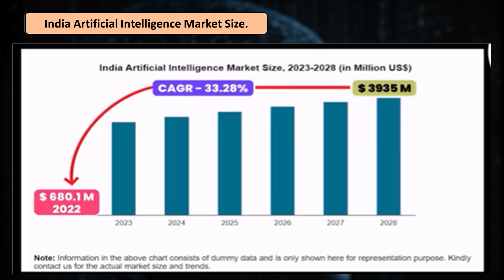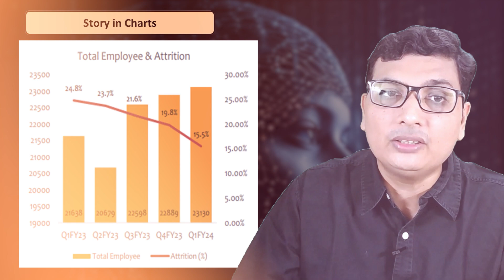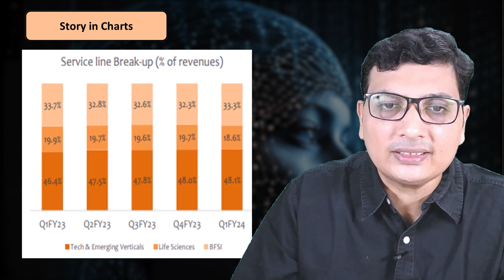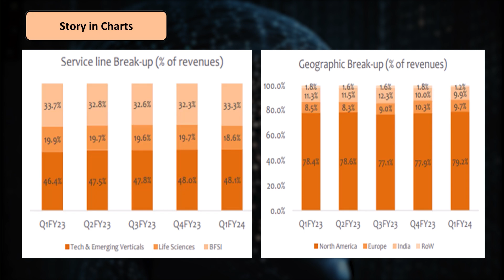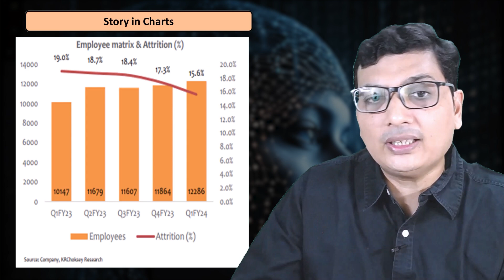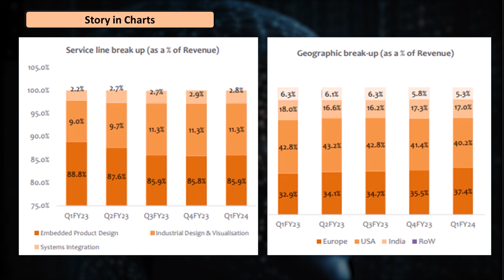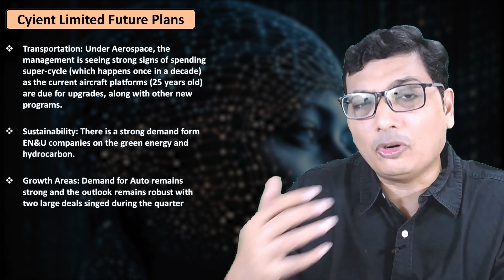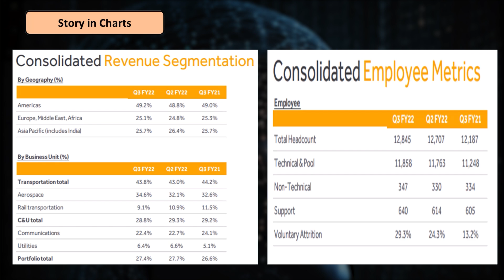Top 3 AI (Artificial Intelligence) Stocks to Buy Now.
Top 3 AI (Artificial Intelligence) Stocks to Buy Now in the Indian Stock Market.

Register for a Free Masterclass on How to Compound Money to achieve Financial Freedom

The future scope of AI in India looks very promising. We have listed a few points and facts that support this statement.

Artificial Intelligence will drive digital transformation across sectors and have a vast and lasting impact on the society and economy of India. AI has the potential to significantly transform industries like healthcare, agriculture, education, etc.
In the coming years, government initiatives like the Niti Aayog will boost AI research and its adoption in the country.
Investments in AI are multiplying. According to NASSCOM, the AI software market in India will reach USD 7.8 billion by 2025.
In India, we continue to see an increase in the number of courses and training programs related to AI and ML to meet the growing skill demand.
The understanding is that cloud platforms like Google, Amazon, and Microsoft will make AI more accessible to startups and enterprises in India.
The rapid growth of AI startups in India is commendable. More AI and deep-tech startups will emerge in India to build innovative products and services based on AI.
AI will boost employment and economic growth. Although AI and automation may transform jobs, they will also drive the creation of new jobs and boost the economy in a significant way.
The points explained on Artificial Intelligence future in India is incredibly promising, with vast opportunities for growth, innovation, and societal benefits.

India is setting its foot in the AI industry. AI has emerged in almost every sector, and in no time, it will become an integral part of the workforce. Presently, the need for AI and ML professionals with the required skill set is more than ever in the market, thus making it the best time to learn this technology. Moreover, Artificial Intelligence’s impact on India has revolutionized various sectors and transformed the way businesses and society function.

Factors to Consider Before Investing in Artificial Intelligence Shares in India
Detailed Company Research
Recognize an AI company's business strategy and its prior success. Also, please pay attention to the company's policies and procedures, the location of its headquarters and manufacturing facilities, and its long-term growth plans.

Check the Price-to-Earnings Ratio for The Company
Do not let your emotions lead you to give a company the benefit of the doubt, even if you have strong feelings about investing in it. You must comprehend every detail of their financial operations. You should keep an eye on how much debt they have, their current profitability, and share price about their earnings per share.

Determine the Level of Risk That is Present
How can you determine which stock of a particular company is riskier than the remainder of the market?

Keep Tabs on the Stock Chart of the Company
Utilize stock chart indicators that are as basic as possible to determine price changes.

Top Listed Artificial Intelligence Companies in India: An Overview
1) Tata Elxsi Ltd.
Tata Elxsi Ltd. is a company that offers design and technology assistance. System integration and support and software development and services are the two divisions in which the company operates.

Its system integration & support segment is involved in the implementation and integration of complete systems and solutions for computing, broadcast, virtual reality,